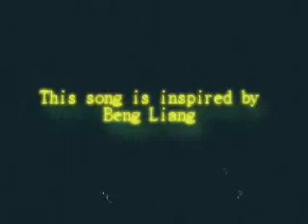I Like It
This song is meant to be naughty, crappy with an attitude, and it's inspired by Koh Beng Liang who always asked us to buy an Apple MacBook.
Visit Buddhaha.blogspot.com for the lyrics.
Probably the 1st English song with some Hokkien background vocal in the 2nd chorus..